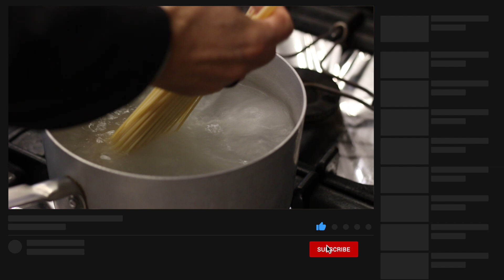Spaghetti alla Carbonara con Tuorlo d'uovo CRUDO | Ristorante La Fiamma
Spaghetti alla Carbonara con Tuorlo d'uovo CRUDO!

0:00 intro
0:30 inizio ricetta

Se volete vedere qualche ricetta in particolare scrivetelo nei commenti!